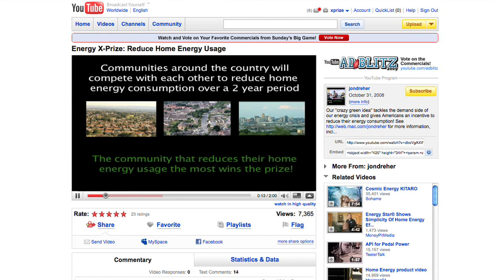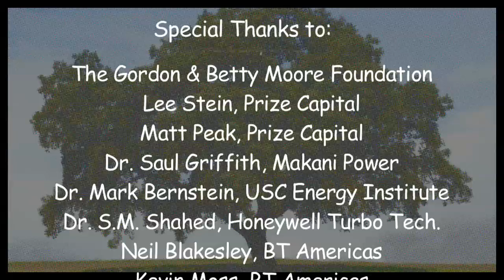$25,000 Winner Announced for the X PRIZE "What's Your Crazy Green Idea?"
Watch this video to find out who has won the X PRIZE Foundation's $25,000 'What's Your Crazy Green Idea?' YouTube video contest. The winners were also able to participate in a discussion about the viability of their idea with some leading energy experts. This contest, which was a search for Energy X PRIZE ideas, was made possible with the help of BT Global Services, Prize Capital, Vulcan, Inc., The Betty and Grant Moore Foundation and YouTube.